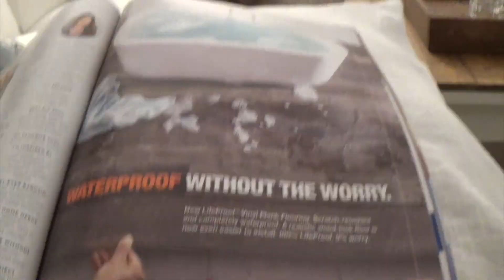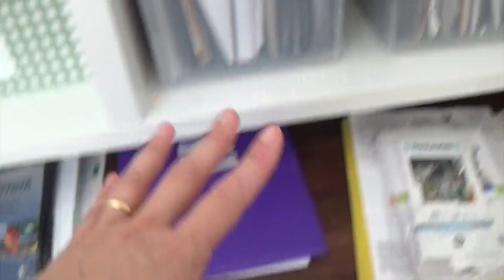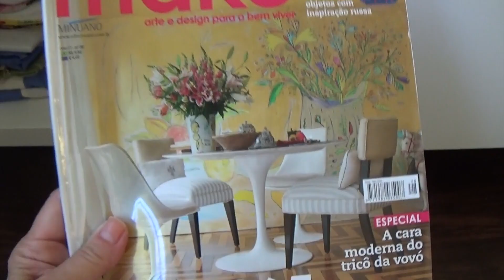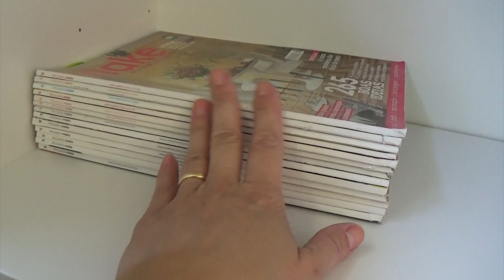Organiza e fala!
This video is about Organiza e fala!

Muitas organizações por aqui!
Aos poucos, vamos deixando tudo em ordem!